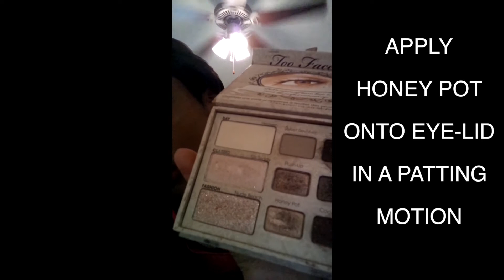AnaChrisshay Makeup Tutorial: Neutral Eyes & Tangerine Lips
Model: AnaChrisshay

Warning:Explicit lyrics, Parental Advisory